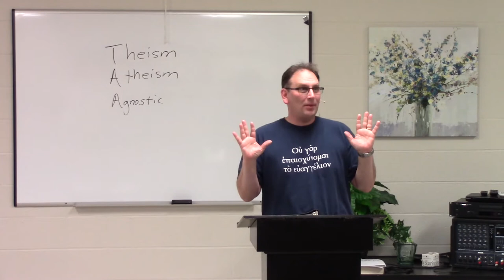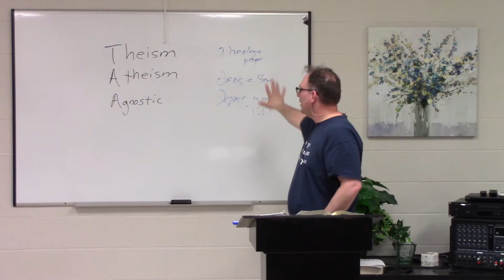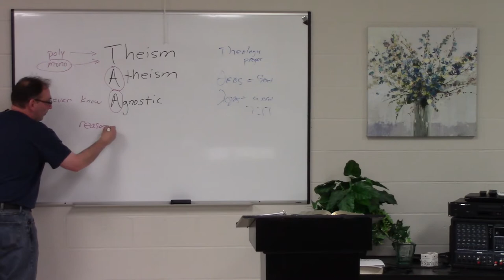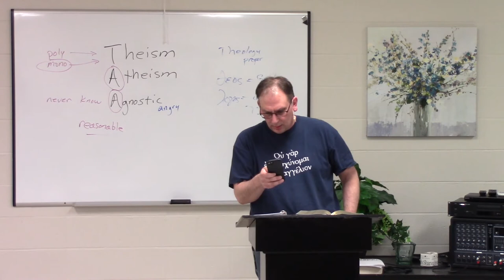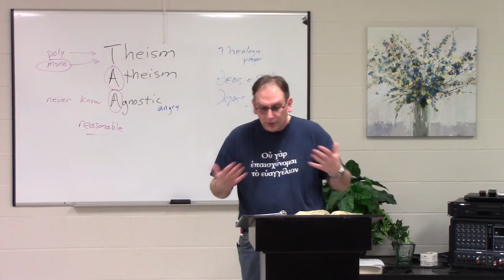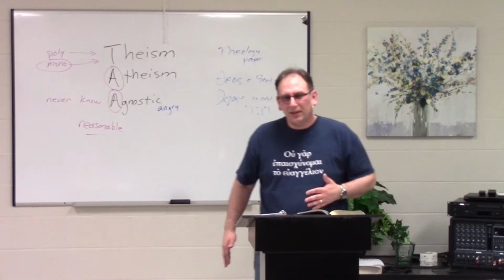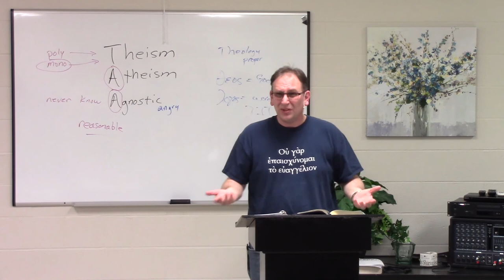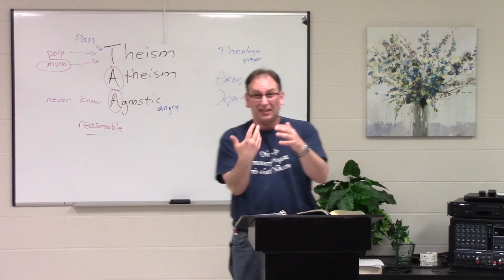How Sweet the Sound. April 27.22